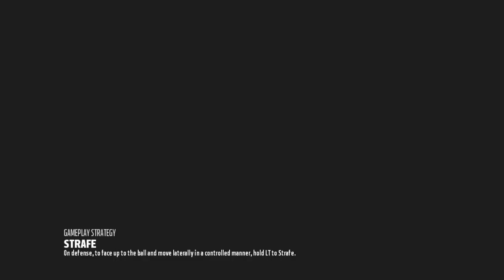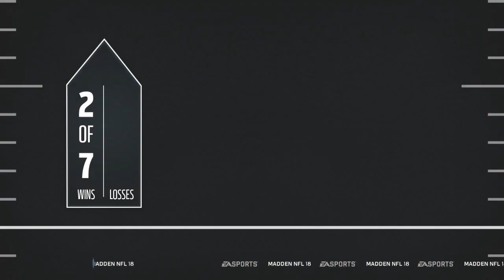Madden 18 Ultimate Team :: Can We Get Revenge for Last Week? :: Madden 18 Ultimate Team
Madden 18 Ultimate Team :: Can We Get Revenge From Last Week? :: Madden 18 Ultimate Team

Twitch.Tv/CoverThreeBlitz